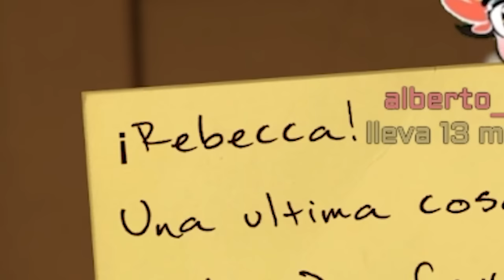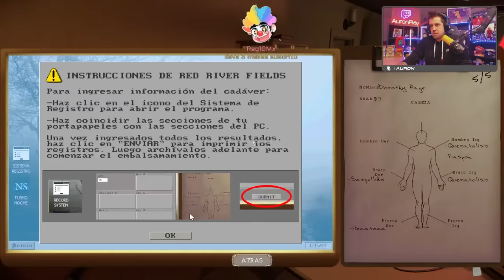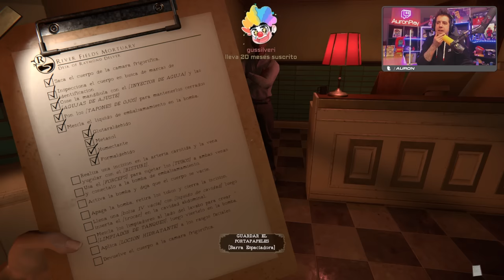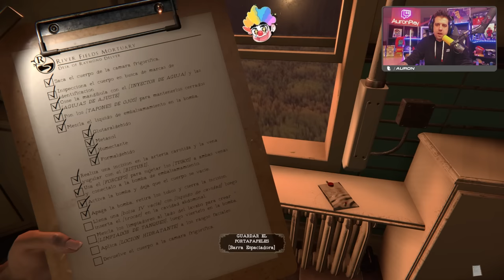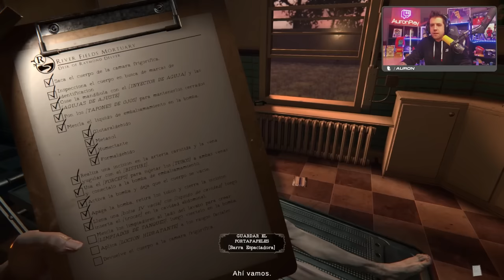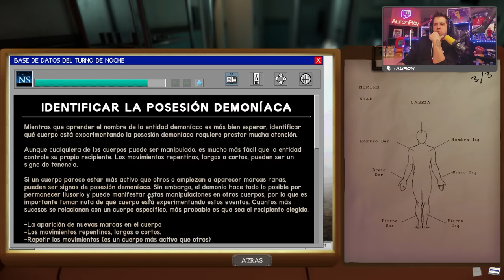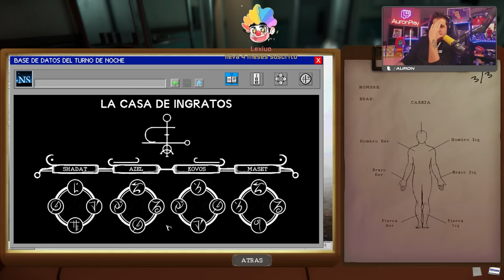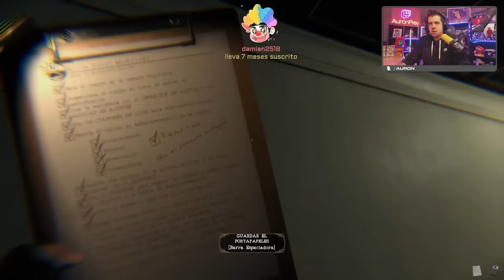TRABAJANDO EN UNA MORGUE #1